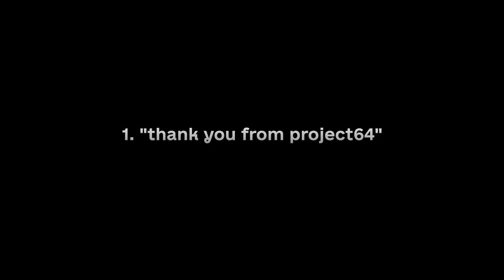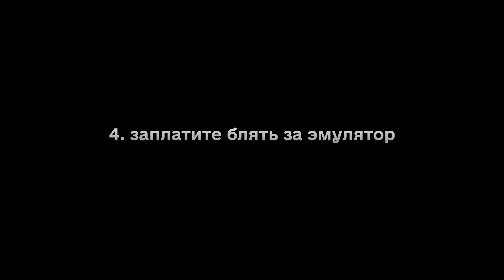Как убрать всплывающее окно в Project64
Бесит то самое окно, что появляется при запуске Project64? Посмотри это видео.

это точно пока что последний туториал и я точно начну делать машинимы

Отдельные благодарности:
GlitchyPSI - M64MM3 и адд-оны для этой программы.

Игра на фоне: sm64ex-coop (beta 35), с ROM-хаком Star Road и текстурами Render96.

В этом видео используется игра Super Mario 64. Super Mario 64 — интеллектуальная собственность компании Nintendo Co., Ltd (или же просто Nintendo). У меня нет никакой связи или спонсирования от Nintendo. Я ни в коем случае не продвигаю незаконное распространение игр от Nintendo. Это видео следует всем принципам использования контента Nintendo что были на момент выпуска упомянутого видео.